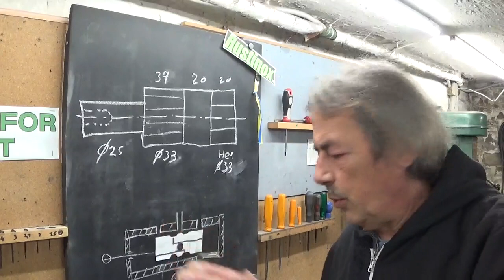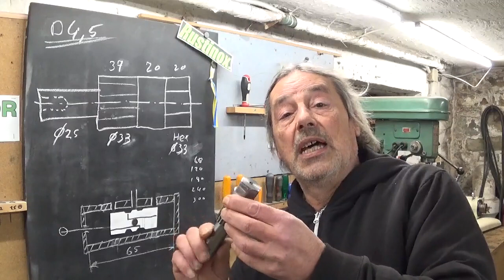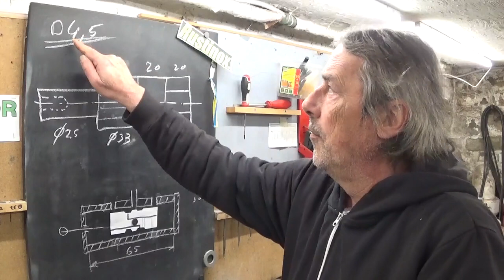Arbor press build part 1.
making an arbor press from scrap and left overs.
Lathe, milling and shaper work.